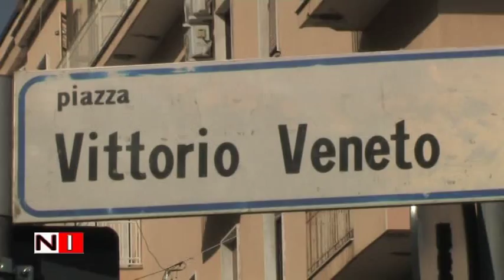Salerno: Inaugurazione Piazza Ferrovia